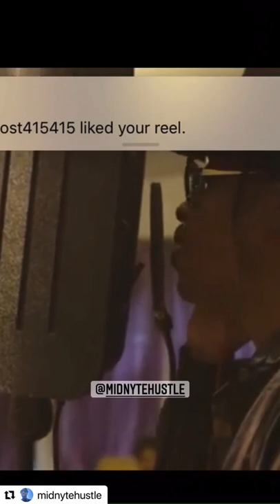Future: Why I record in the living room!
Making of “Mean to Me” w/ @lildurk & @zonaman - If I want this 100% then I gotta put 100% into it full time... - @future freebandz 🦅

Follow Music Producer and founder @JayMidnyte on Instagram and DM for serious beat inquiries

Stream Jay Midnyte EP "Shine At Nyte Vol. 2" now

THANK YOU BIG RELEASES COMING SOON